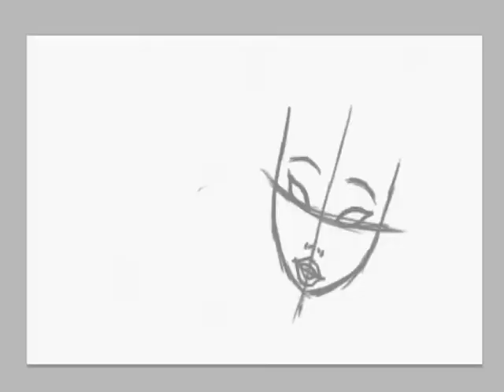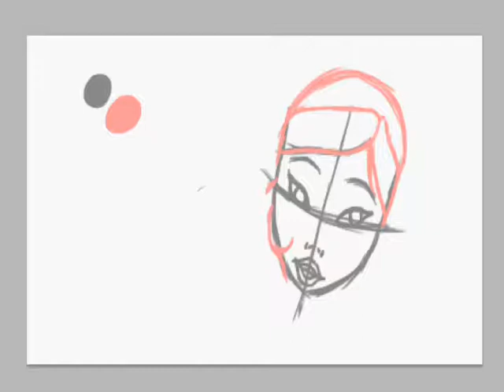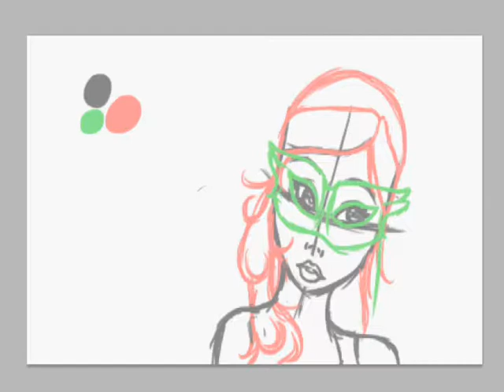VFK sketch for Midsummer's Night Dream Masquerade Ball -gasp-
This is part one :p